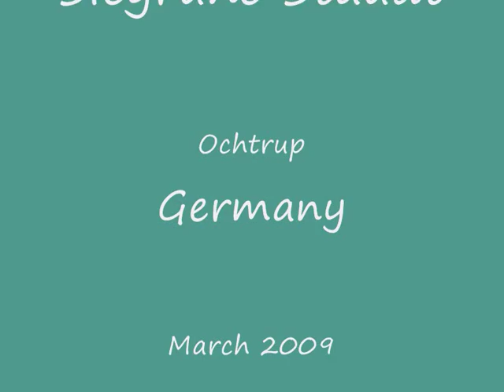Iris Berben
Beautiful pictures of a famous german actress ; Music : David Gilmour